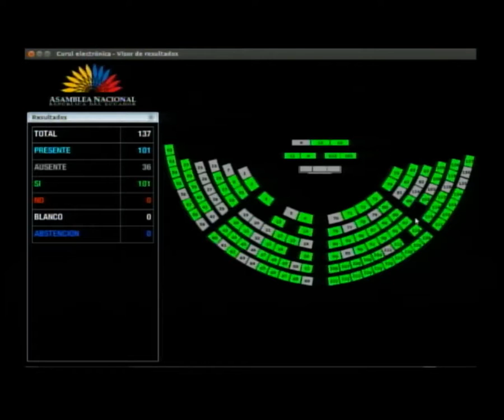Votación - Sesión 512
03 de mayo de 2018
Segundo Debate del Proyecto de Ley Reformatoria a la Ley de Aviación Civil.